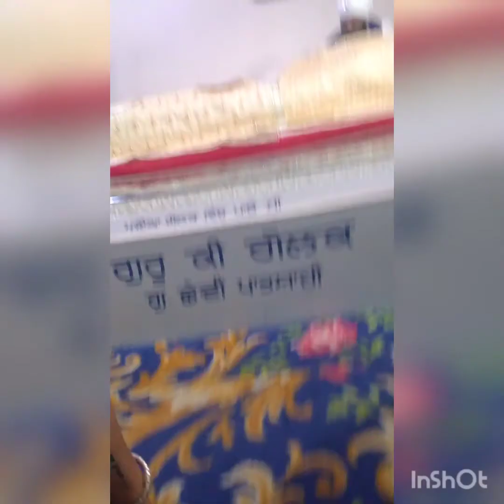Mr.Singh.Vlogs.A tour to gurdwara sahib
Channel. S.A gamers 17